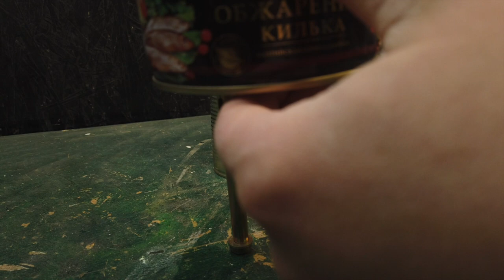DON'T THINK ABOUT throwing away an old can. TOP Idea with your own hands for survival!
This is dangerous, don't repeat this at home! DON'T THINK ABOUT throwing away an old can. TOP Idea with your own hands for survival!